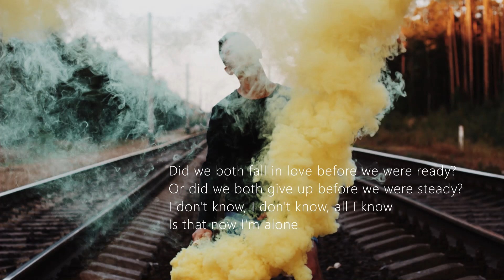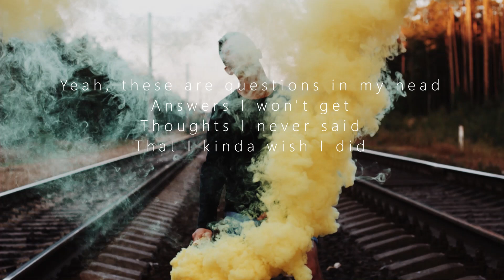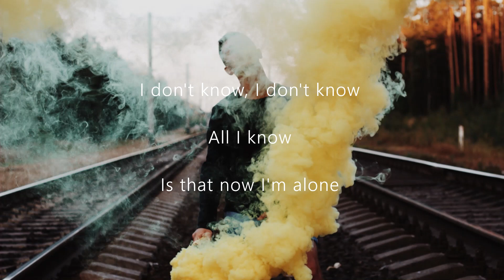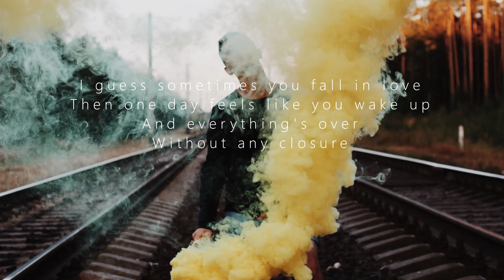Hayd | Closure Lyrics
Just found it so beautiful & meaningful so I made a lyric video. Hope you guys enjoy it

Hit a like for me to have motivation to produce different videos like this, or you can comment the song that you want me to make lyrics.

Photo by Ilya from Pexels